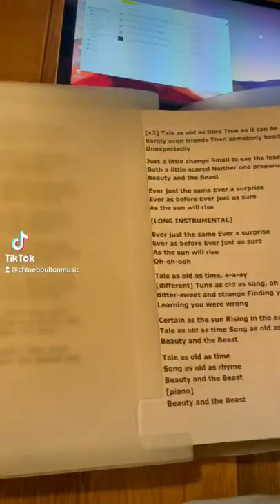Come to a wedding with me at Sitwell Arms Hotel